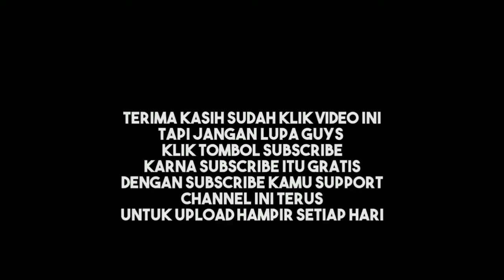vidio lucu bikin ngakak sampai tidak bisa tahan ketawa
trima kasih atas support kalian semua